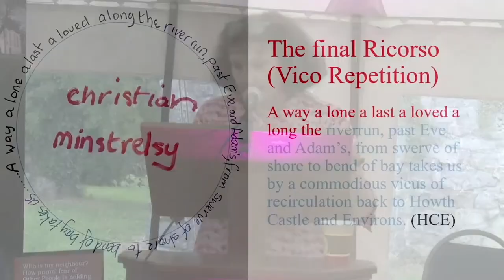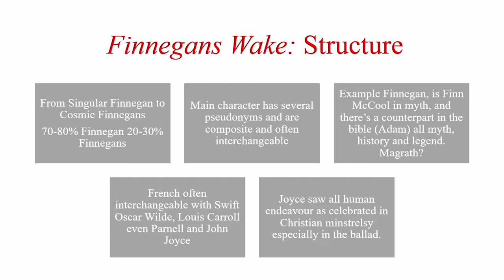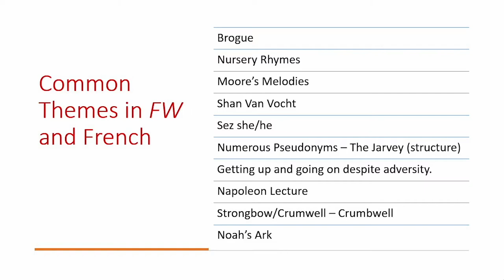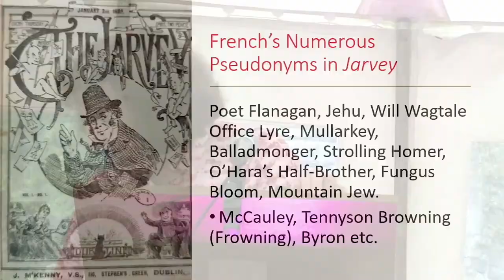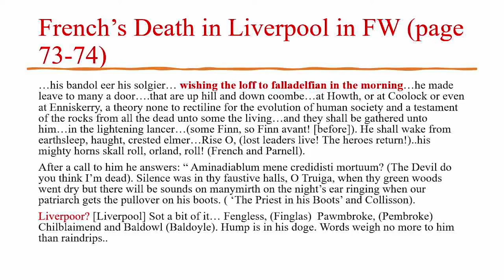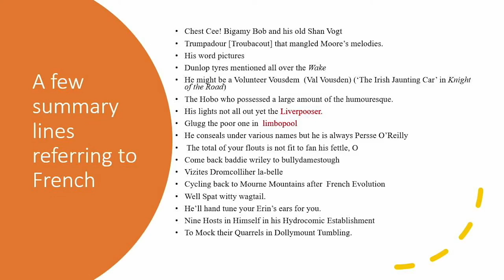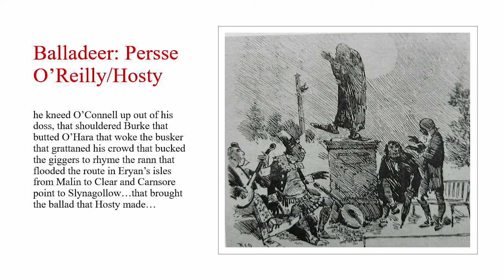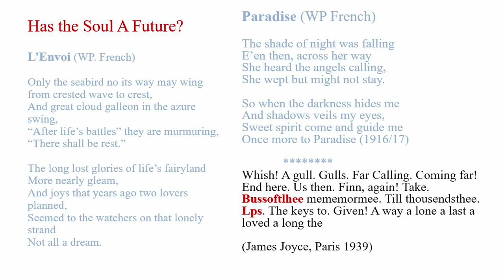Bernadette Lowry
Here is Bernadette Lowry from Day 1 of the 2022 Percy French Festival.